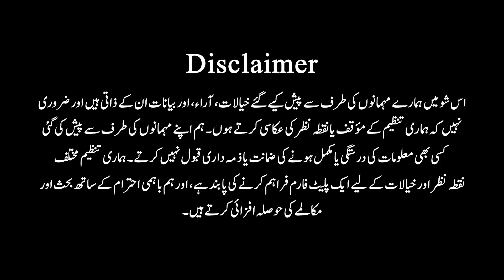Malik Kifayat ur Rehman's Election Plan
Daily K2 Pakistan, is a project of K2 Publishing Network Private Limited (KPN), formerly known as Karakorum Publishing Network. It was established by the son of the soil, Late Raja Hussain Khan Maqpoon, in early 90s. It is now one of the leading media group of the country.

Daily K2 pakistan, Aims to be the voice of voiceless people of Gilgit-Baltistan through Digital Media.

K2 Publishing Network Private Limited (KPN), is the pioneer of Print Media in Gilgit-Baltistan. Daily K2 has the privilege and honour of being the very first daily newspaper of the region. The circulation of Daily K-2, in Gilgit-Baltistan, is more than the combined circulation of all other national and regional newspapers being distributed in the region.
Connect With Daily K2 Pakistan